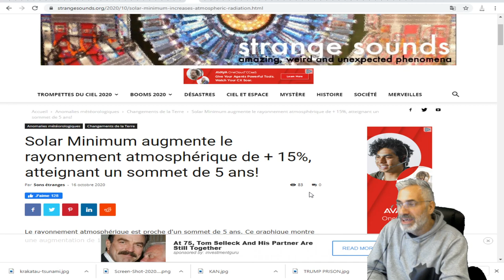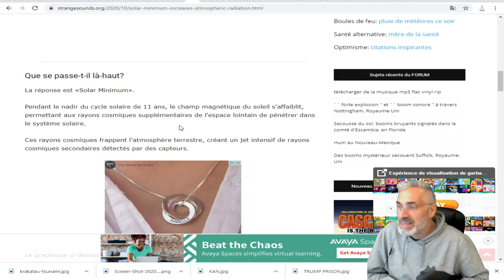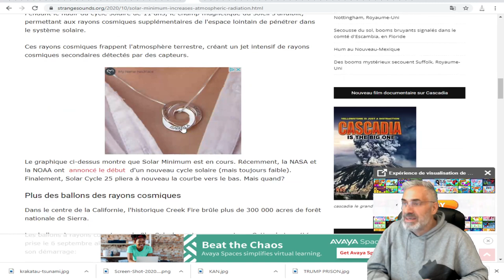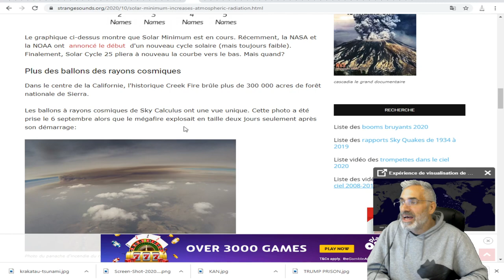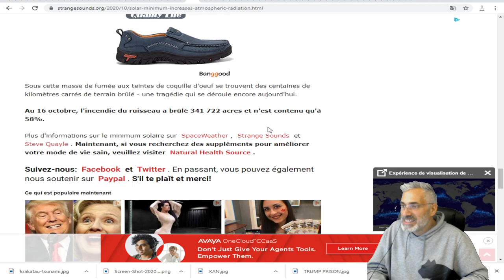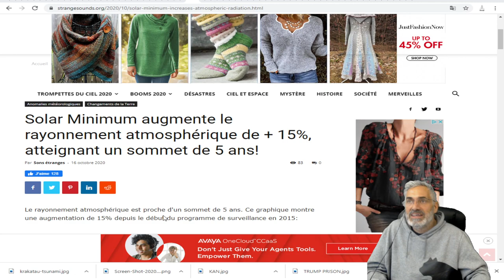Le minimum solaire augmente le rayonnement atmosphérique de + 15%, atteignant un sommet de 5 ans!